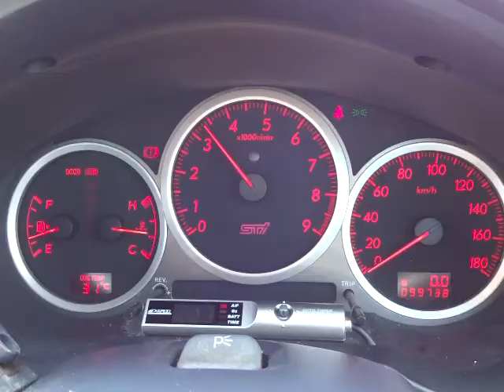スバル インプレッサ WRX STi 4WD エンジン音 (A008)